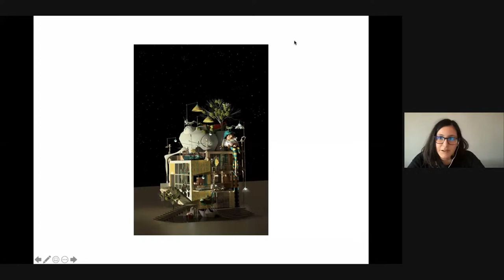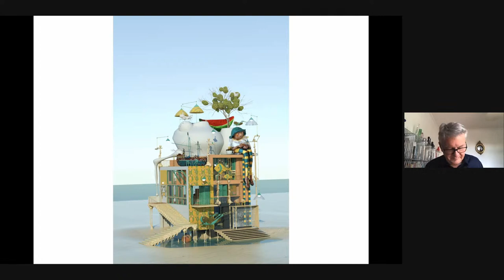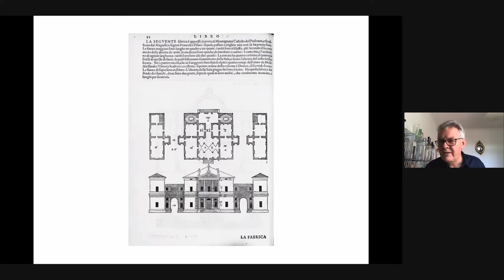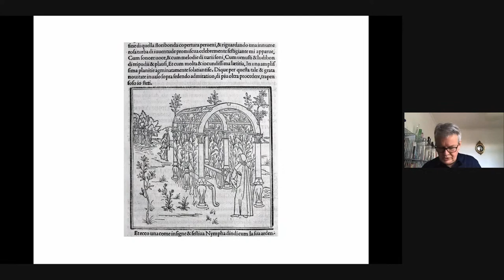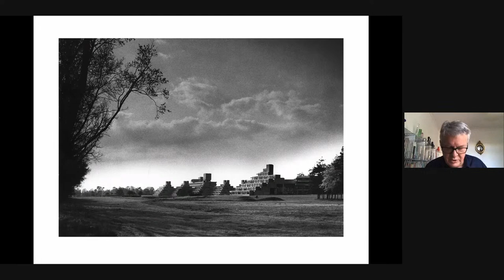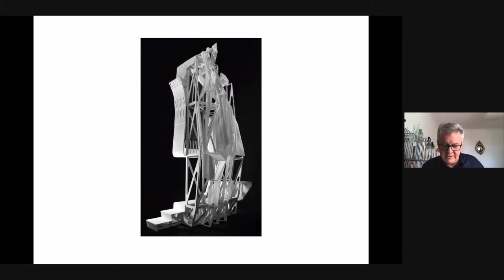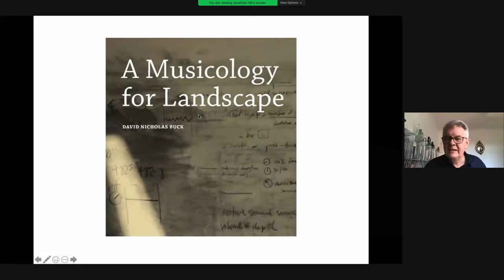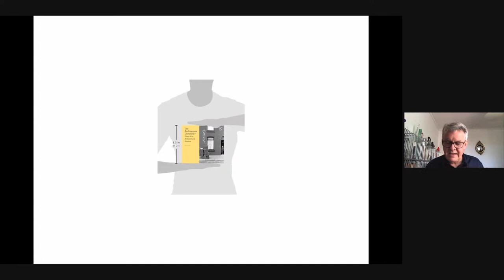FADA Talks - Jonathan Hill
Designs on History